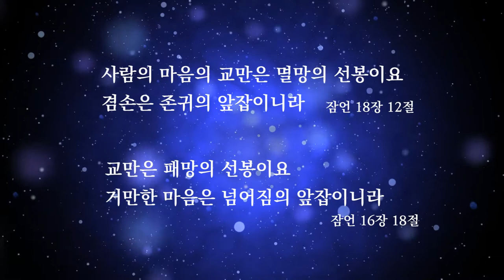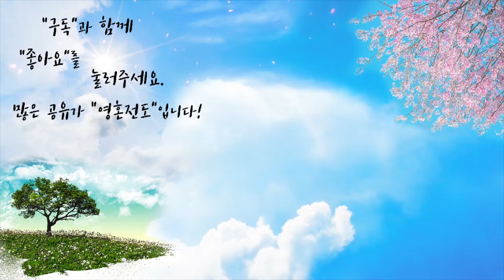자존심 그게 뭐길래 | 자작곡 #18 | 작사·작곡·찬양 연드보라 목사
💗 자존심 그게 뭐길래 - 가사 💗

1.자존심 그게 뭐길래
내 마음을 이리저리 흔들어 놓니

자존심 그게 뭐길래
상처받으면 상처 주고
미워만 하네

2.자존심 그게 뭐길래

싫은 소리 나쁜 소리에
쭈그러지네

*세상에서 술 한잔 먹고
쿨하게 이해했던 나
주님 안에서 고집불통에
자존심만 내세우는 나

이제는 성령의 새 술에 취하여
기분 좋게 다가가리라
사랑으로 다가가리라

안녕하세요!

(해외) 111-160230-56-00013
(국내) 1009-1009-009